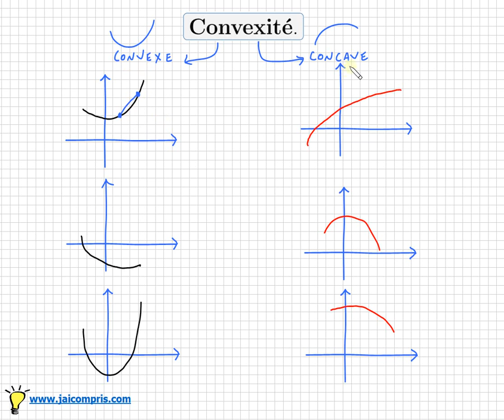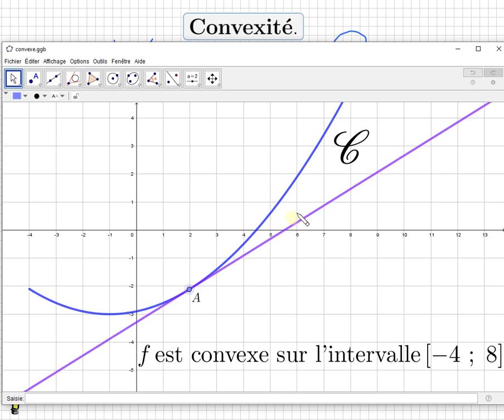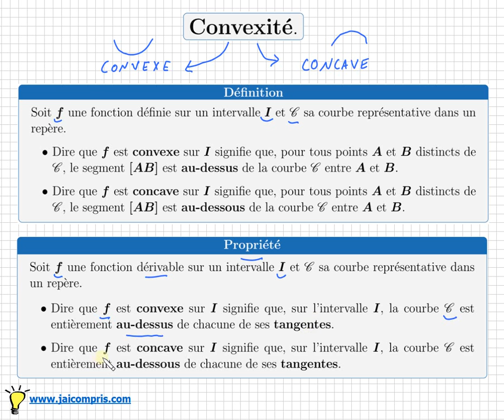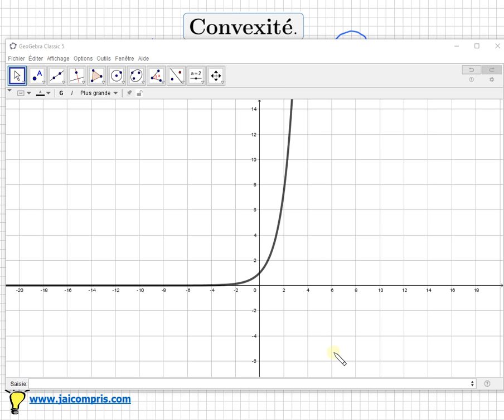la convexité , c'est quoi ? option maths complémentaires et spécialité mathématiques - Terminale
Dans cette vidéo, on explique ce qu'est la convexité d'une fonction et quels sont les intérêts de cette notion
Cours et exercices de mathématiques - concavité points d'inflexion